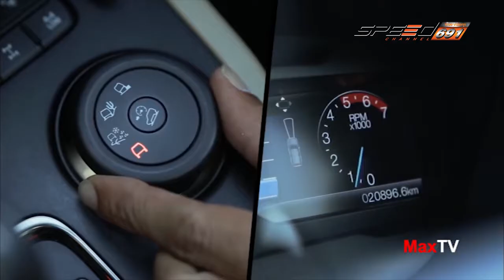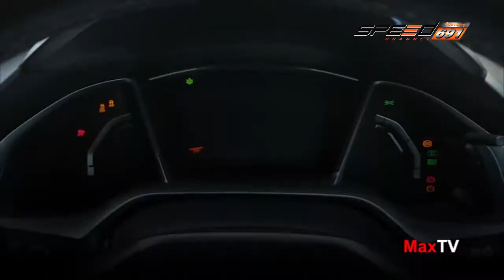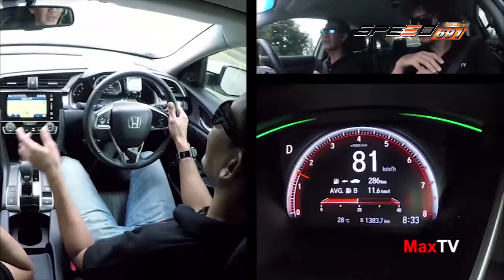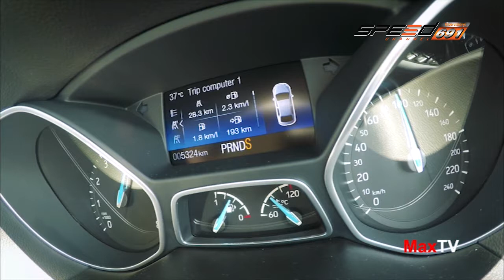Max Tv 31 12 59 B2